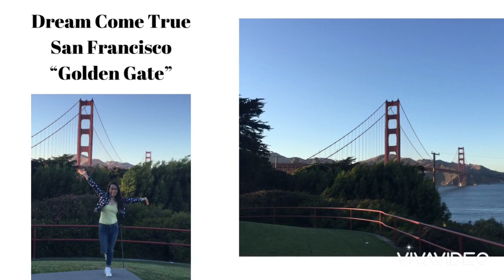Golden Gate Bridge San Francisco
My first day in US.